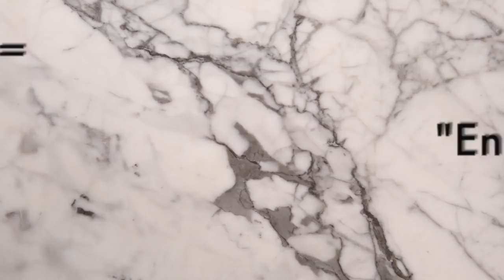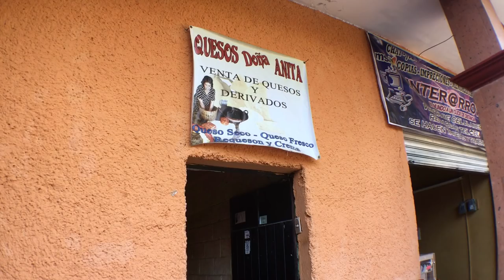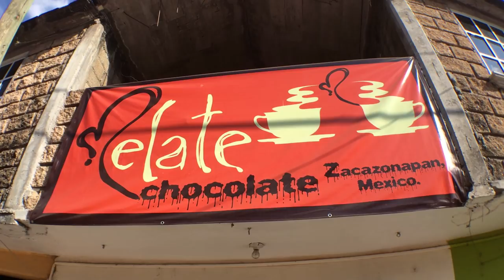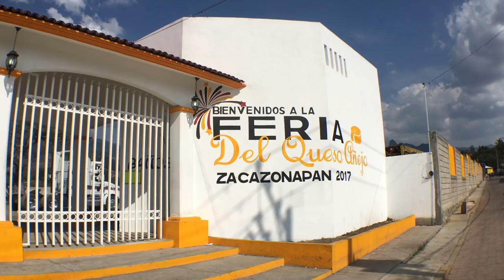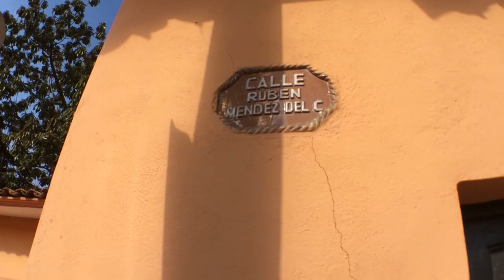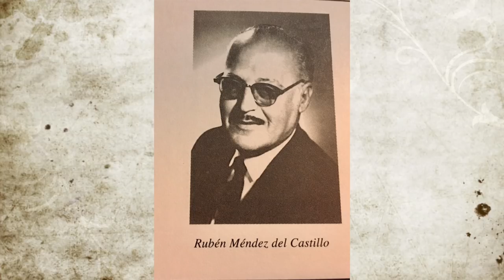Zacazonapan en el estado de México, hermoso lugar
Escuché una canción llamada Zacazonapan, investigué si existe y descubrí un lugar maravilloso.